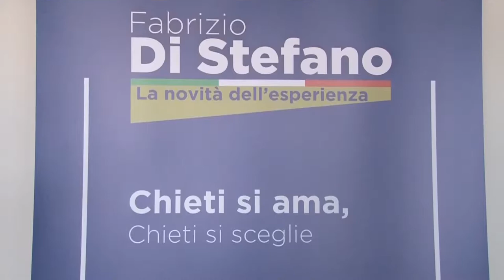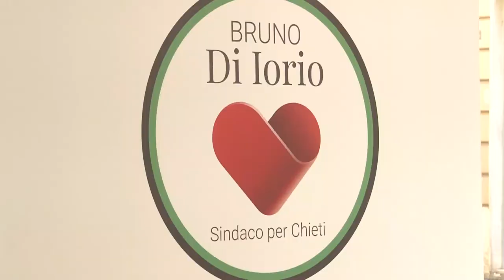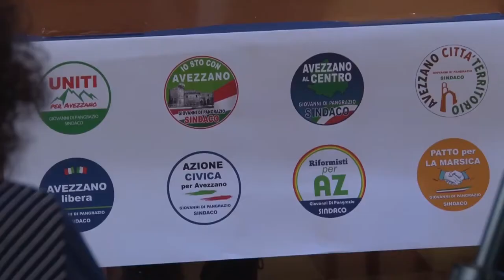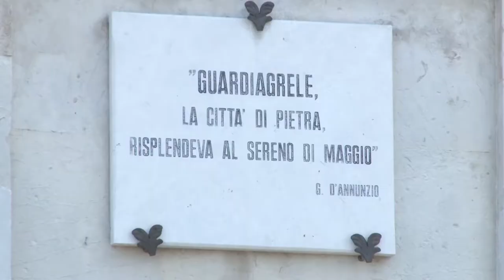Elezioni. Domani al voto per Referendum e Comunali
Si aprono domani alle 7 le urne anche nella nostra regione per il Referendum e le elezioni comunali che riguarderanno anche Chieti, unico capoluogo di provincia e Avezzano. Si voterà anche lunedì fino alle 15